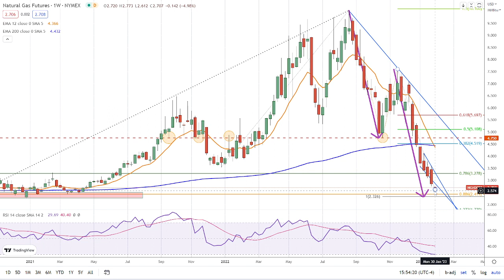Natural Gas Forecast for 01.02.23, by Bruce Powers for FXEmpire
The slow unrelenting decent of lower prices in natural gas shows no signs of abating.